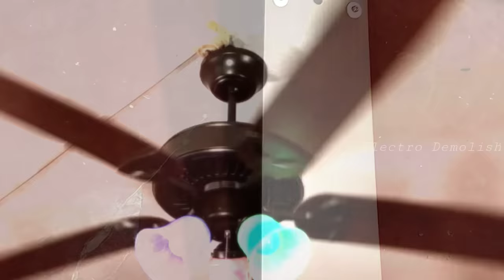Experiment with 5 Wooden Blade Chandelier Ceiling Fan | Gym Spring Test | RGB Under Light 🔥🔥🔥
Test Subject: Unknown
5 Wooden Blades
high torque motor
with under lights RGB